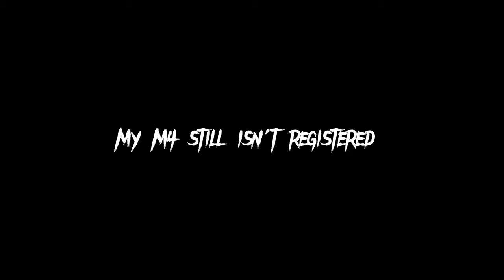MY BMW M4 ISN'T LEGAL💔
Appreciate y'all for watching, this video was a little all over the place but, Hopefully I will be registered soon 😭😭

still lookin huh?

thats crazyyyyyyyy u all the way down here u different